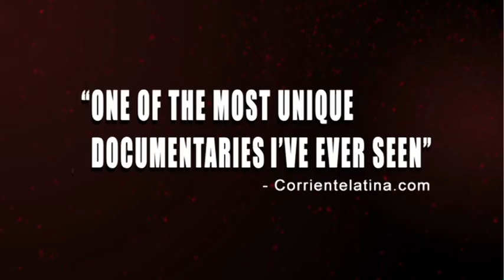DiggerFilms - Under the Scares - trailer 2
UNDER THE SCARES trailer

Facebook.com/UNDERTHESCARES
Twitter.com/UNDERTHESCARES